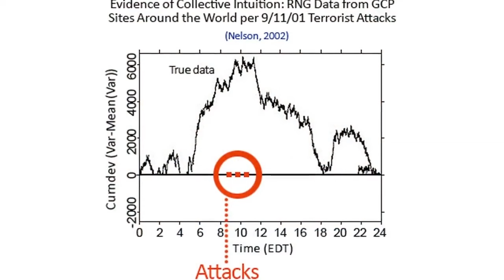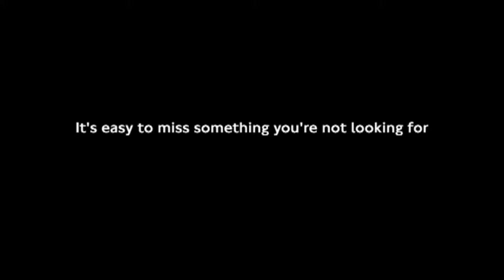Brendan Murphy | Lucid Dreams, Synchronicities & The Mandela Effect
Lucid Dreams, Synchronicities & The Mandela Effect | Brendan Murphy

I jam with visionary author Brendan Murphy about mystifying near-death experiences where people return with stories of visiting deceased loved ones in an afterlife, that defy explanation. We discuss shared dreams, time dilation anomalies, the Mandela Effect, and my own ayahuasca journey where anything I wished for came to me in that moment, in a string of inexplicable synchronicities. Brendan explores the holographic nature of reality and the idea we may be living in a hackable simulation. From NDE's to lucid dreams and parallel universes, this is a consciousness-expanding journey to the furthest shores of what's possible.

Grab a copy of the Raising the Bar debut book "The Great Reveal" Featuring Detective Jon Wedger: (UK)

00:00:00 - 00:00:42   Introduction
00:00:43 - 00:02:26   Intro to Brendan's latest book about After Death Experiences
00:02:27 - 00:11:25   After Death Experiences (NDE's)
00:11:26 - 00:23:22   The Dream State
00:23:22 - 00:28:32   Are dreams outside of time? Can they tell the future?
00:28:30 - 00:32:15   Ayahuasca and Bruce Almighty-like Experience
00:32:15 - 00:38:09   Exploring Synchronicities / Coincidences
00:38:09 - 00:42:50   The Mandela Effect and Future Memories
00:42:53 - 00:47:44   The Global Consciousness Project
00:47:44 - 00:59:20   Predictive Programming , The Collective Dream and Manifesting
00:59:20 - 01:02:23   Can Hypnosis Reconfigure the Holographic Reality?
01:02:23 - 01:14:58   Are the Masses Hypnotised to Hyper-focus on one Worldview
01:14:58 - 01:17:30   Brendan's books